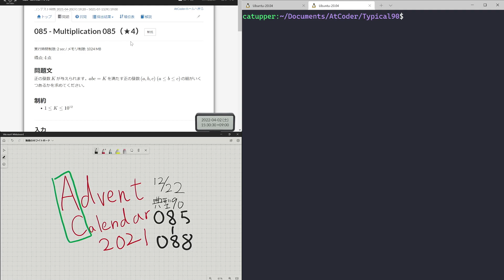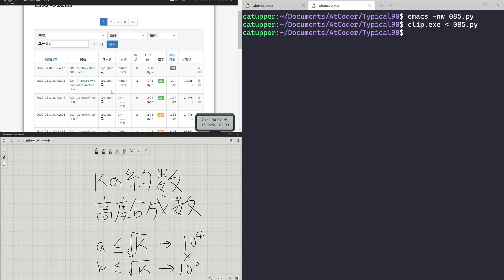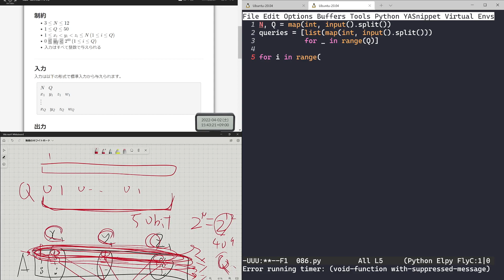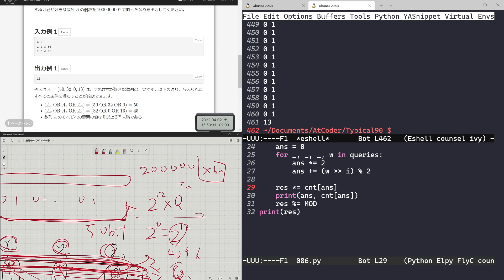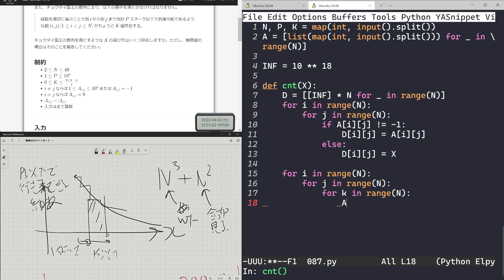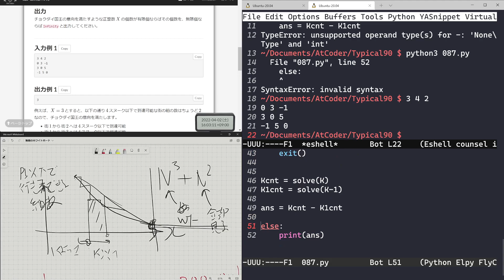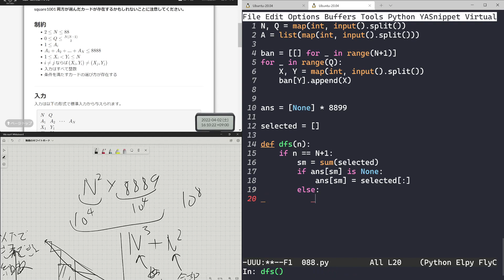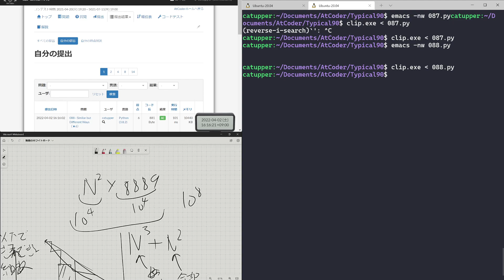典型90問 085-088 with Python 【2021アドベントカレンダー12/22】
【2021年アドベントカレンダー企画】
～典型90問 pythonで解く～

00:00 挨拶
00:15 085_Multiplication_085 コード：
8:10 086_Snuke's_Favorite_Arrays コード：
20:50 087_Chokudai's_Demand コード
33:55 088_Similar_but_Different_Ways コード：